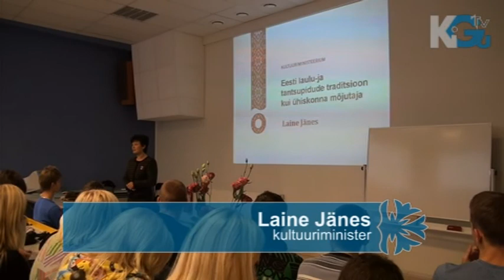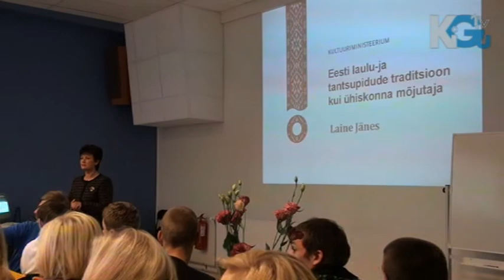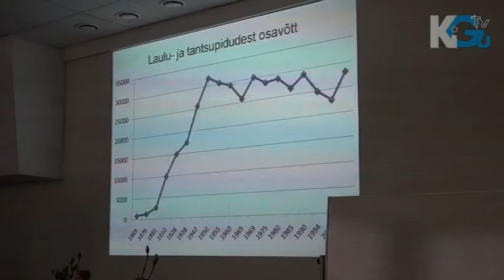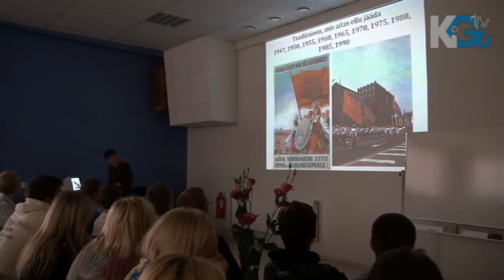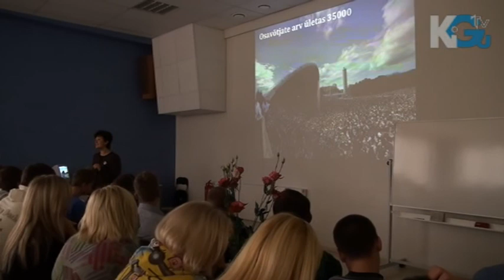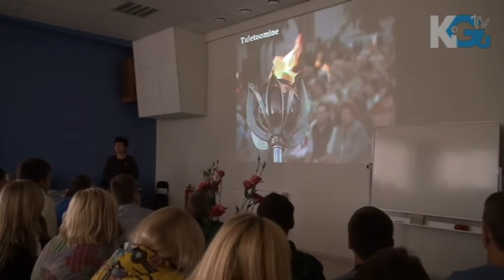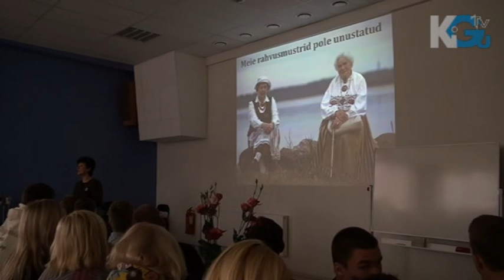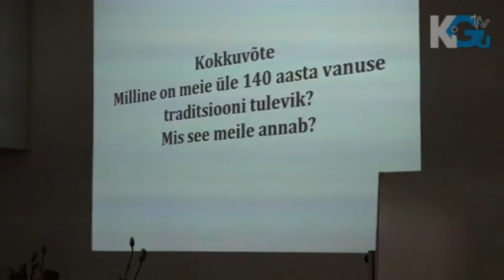Laine Jänese loeng - Eesti laulu- ja tantsupidude traditsioon kui üiskonna mõjutaja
21. oktoobril 2010 külastas Tartu Kivilinna Gümnaasiumi toonane kultuuriminister Laine Jänes, kes pidas ka gümnaasiumiõpilastele loengu "Eesti laulu- ja tantsupidude tradistsioon kui ühiskonna mõjutaja".